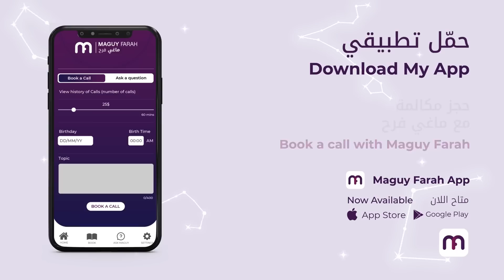ماغي فرح- برج الجوزاء -الأسبوع الثاني شهر نيسان- أبريل- ٢٠٢٣ /Maguy Farah- Gemini- Week 2-April 2023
21 أيّار/ مايو/ May - 21 حزيران/ يونيو/ June

شاهد التوقعات الكاملة لـ الجوزاء ٢٠٢٣ - Watch the Yearly Capricorn Horoscope for 2023